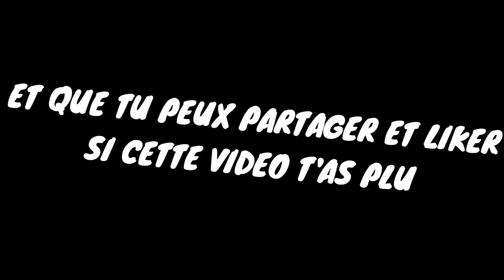SESSION DE MALADE // AMAY // EDIT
Musique utilisée :
Can't get enough - The Phantoms